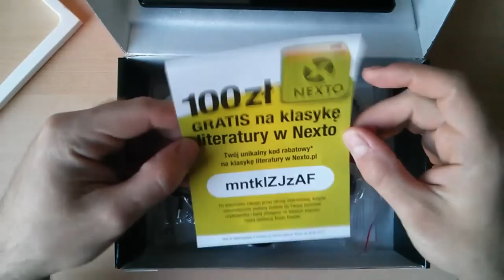Manta MID08S test 1 z 4